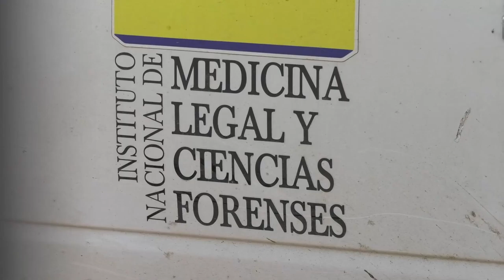ASESINAN A COPEYANO EN ZONA RURAL DEL MAGDALENA